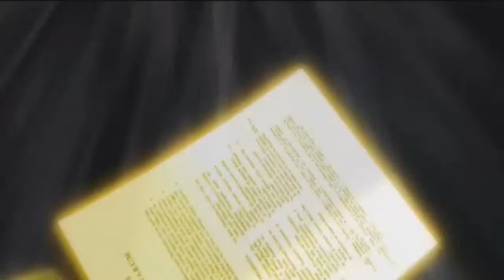Dont Mind This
This is just so I can hear my parts for the MEP for Last Alliance Studios. My sound wont work still on my computer so my phone helps me alot by doing this. So watch this if you want, But you dont have to if you dont want to.